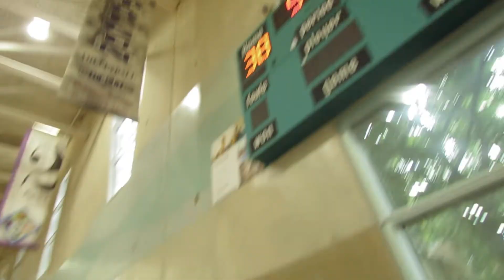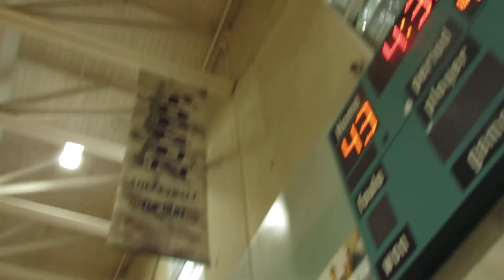Pure Ambition vs Hardwork Austin 5